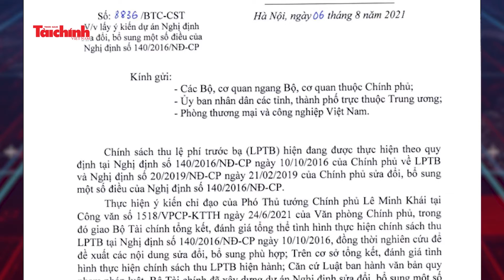Sửa quy định về lệ phí trước bạ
Bộ Tài chính vừa hoàn thiện dự thảo Nghị định sửa đổi, bổ sung một số điều của Nghị định số 140 năm 2016 của Chính phủ về lệ phí trước bạ, trong đó đề xuất sửa quy định giá tính lệ phí trước bạ. Việc điều chỉnh, bổ sung bảng giá tính kịp thời, phù hợp với từng loại tài sản sẽ góp phần chống thất thu ngân sách.